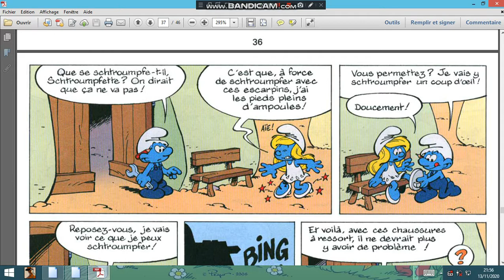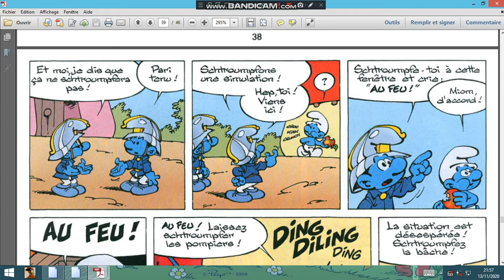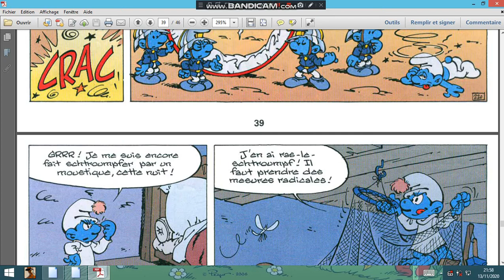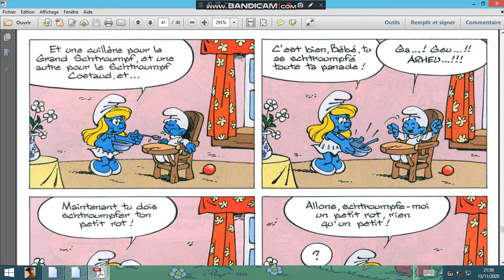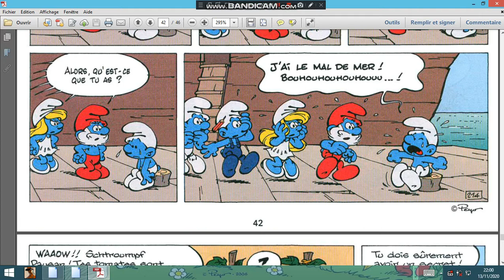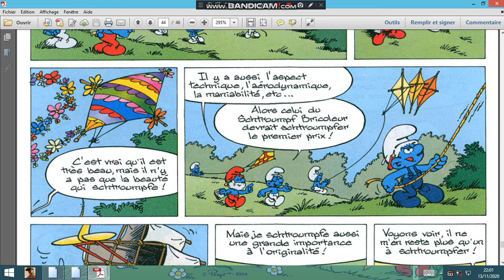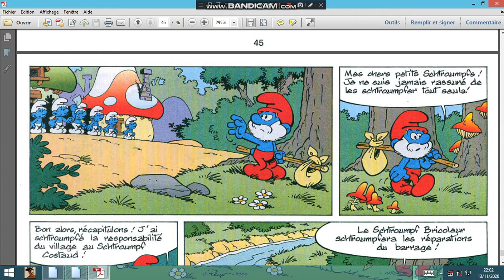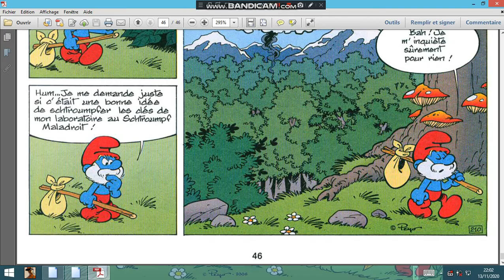SCHTROUMPFERIES 5 04